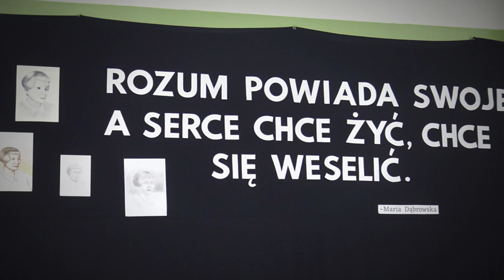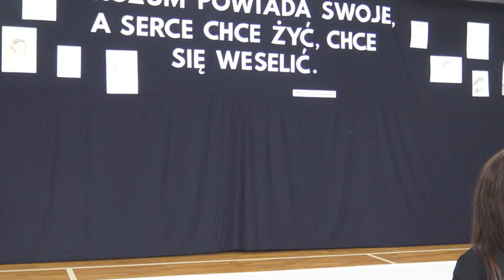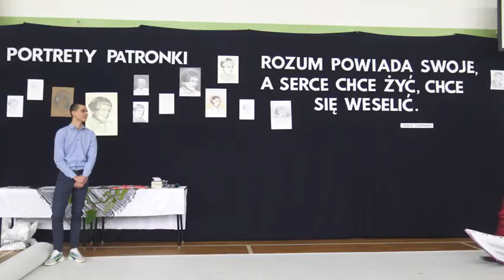Dzień Patronki ZSE 2023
Apel zorganizowany z okazji Dnia Patronki Szkoły ZSE w Międzyrzecu Podlaskim